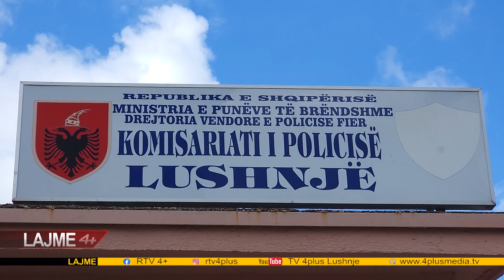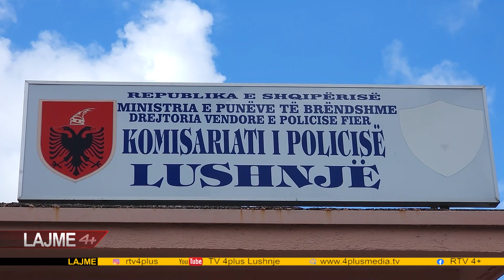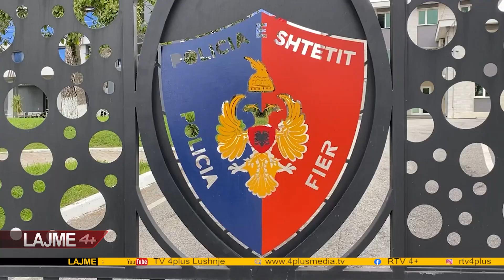Lajmet 27 shtator 2024